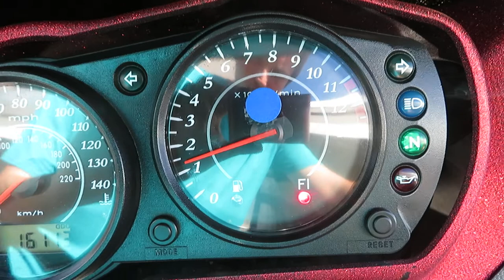2008 Kawasaki Ninja 650R